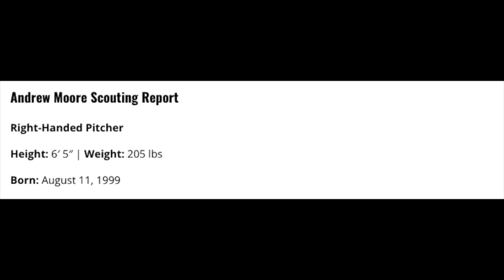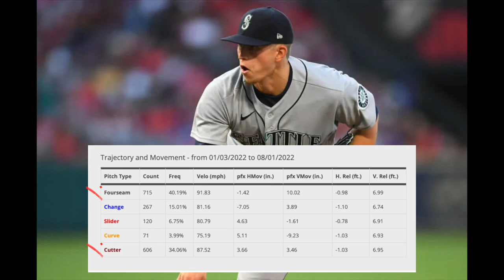Luis Castillo traded to the Seattle Mariners! Fair trade?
Covering the trade the Seattle Mariners made on 7/29/2022 with the Cincinnati Reds for Luis Castillo.

Does Seattle have one of the best rotations in the MLB? Was it a fair trade? v

*MY EQUIPMENT*-

My Camera (Canon M50 Mark ii)
My Mic (Shure MV7)
2 TB External Harddrive

Thank you for the support!  Everything in this video is based on information we learned from online resources, our own experience, and books we have read.  Please do your own research before making any important decisions.  You and only you are responsible for any and all digital marketing decisions you make.

00:00 Introduction
00:43 Noelvi Marte
01:25 Edwin Arroyo
02:07 Levi Stoudt
02:26 Andrew Moore
02:39 Luis Castillo
04:04 Mariners Rotation